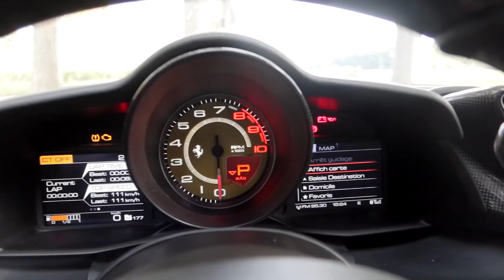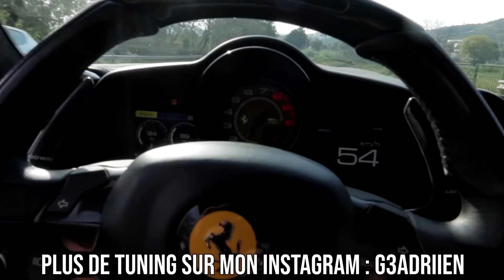UNE FERRARI 488 GTB PREPARÉE A 800CV 😈 !! (C'est n'importe quoi 😂)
Présentation d'une Ferrari 488 GTB préparée en stage 2 a 800 chevaux ! l'échappement fait une sonorité de dingue !